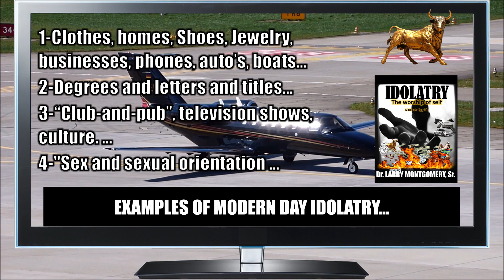idolatry 2023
IDOLATRY - Idolatry is a bible study guide Compiled by Minister Dr. Larry Montgomery, Sr.
Got IDOLS? THEN YOU’RE PROBABLY ON A FAST TRACK TO HELL?...
This guide is a collection of recent and relevant articles available on the internet that can help clarify the questions which commonly arise when considering idolatry.
 We hope you find the information in it revealing and informative.
We believe that today’s microwave lifestyle has clearly glossed over the essence of what God intended his created man to be, someone he could love on, that would love him and worship him for the things he has and wants to do for them.